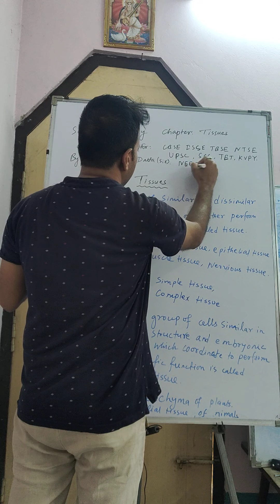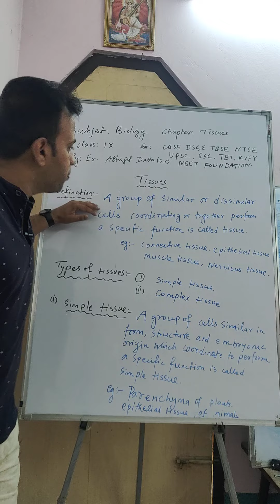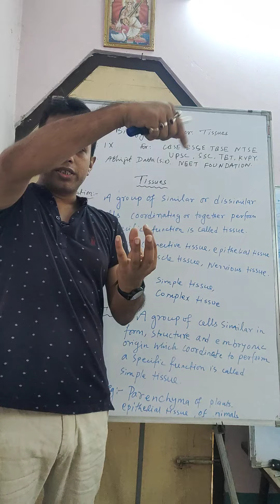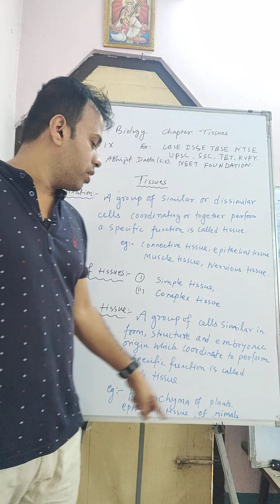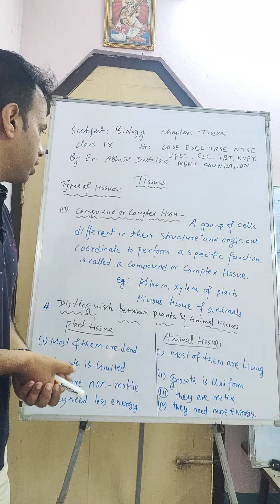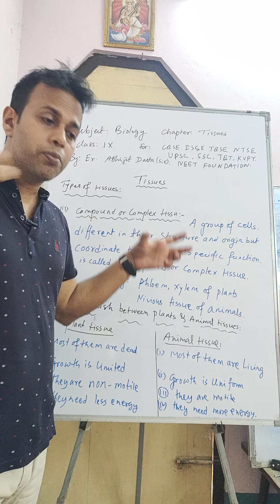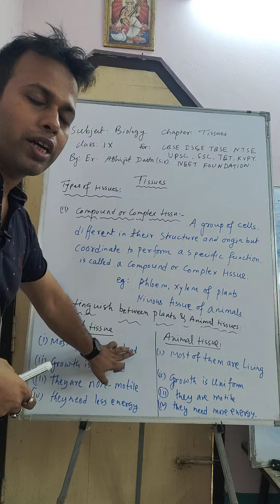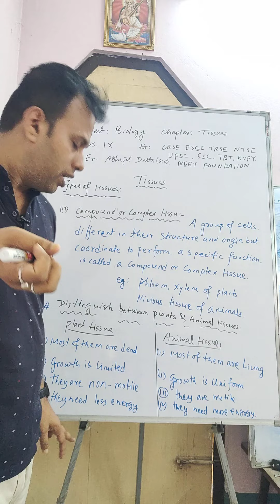Biology: Tissues I Simple & Compound tissues I class 9 I for NEET Foundation UPSC TET SSC KVPY NTSE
Simple Tissue
Compound Tissue